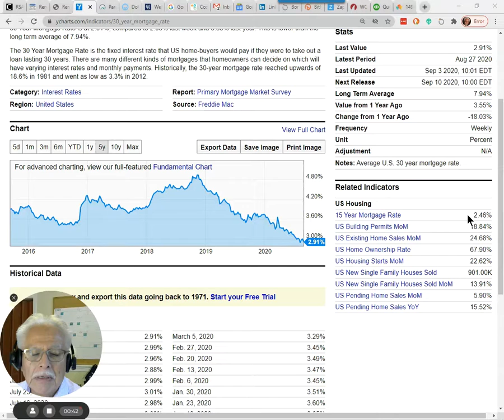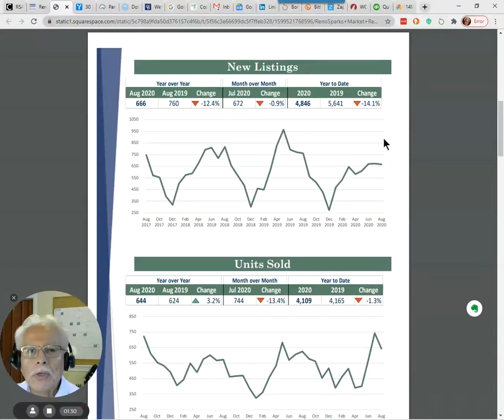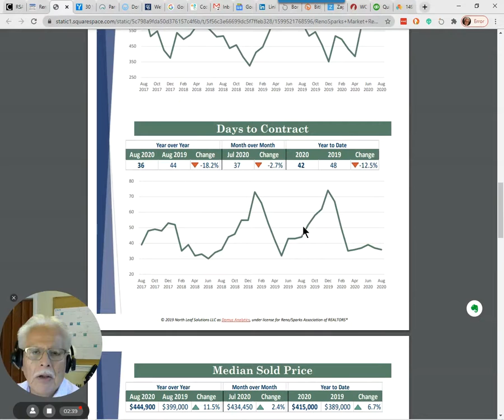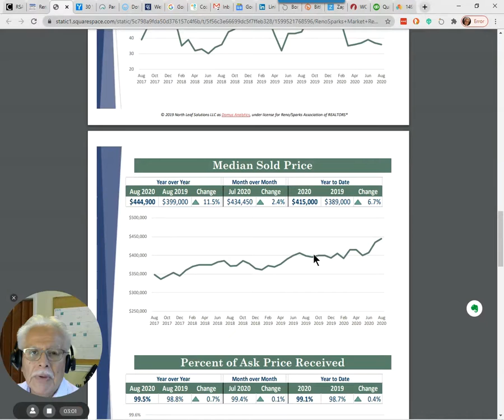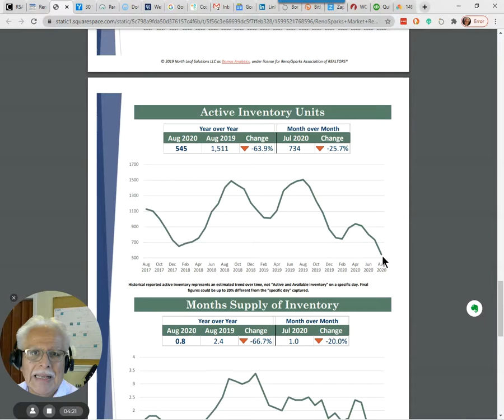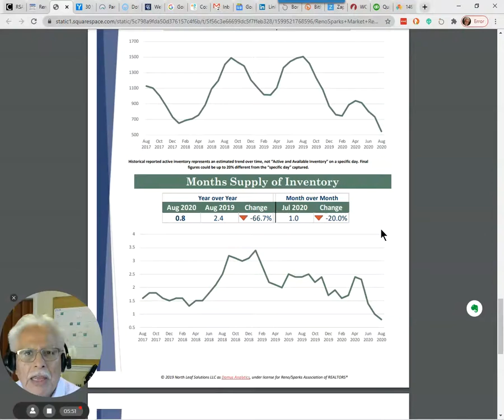Aug '20 Reno Sparks Housing Update Report Video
With home prices on the rise and mortgage rates down can the market be good for both Sellers and Buyers?